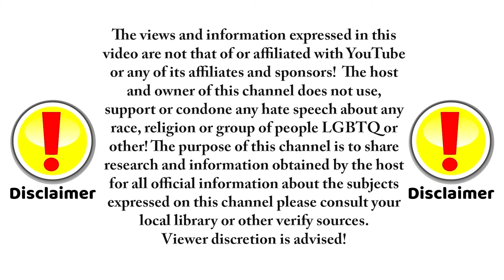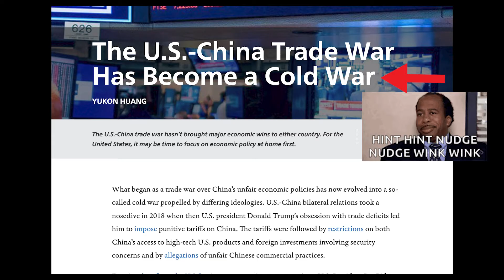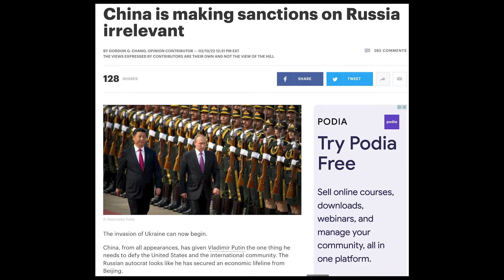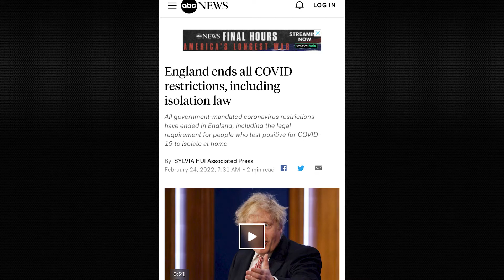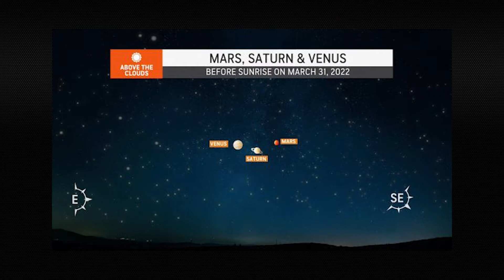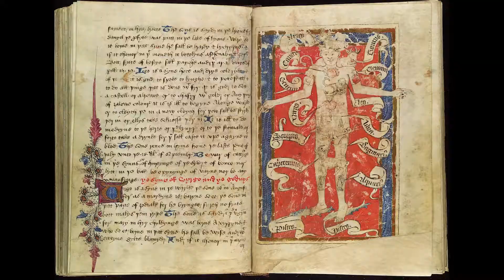1of2 Nooo I Didn't Predict This